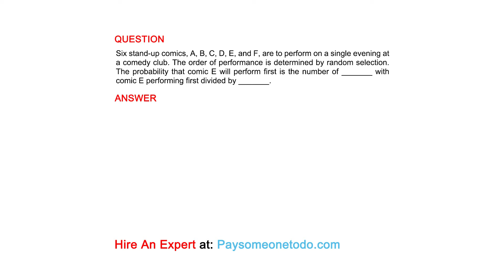Six stand-up comics, A, B, C, D, E, and F, are to perform on a single evening at a comedy ...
QUESTION
Six stand-up comics, A, B, C, D, E, and F, are to perform on a single evening at a comedy club. The order of performance is determined by random selection. The probability that comic E will perform first is the number of _______ with comic E performing first divided by _______.